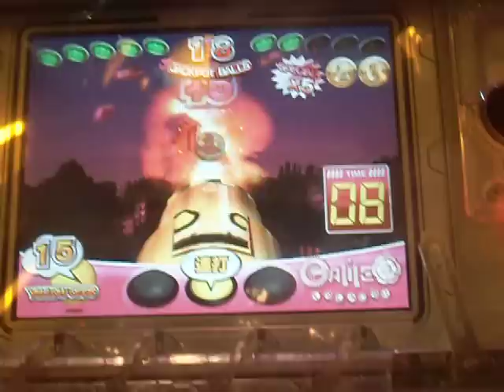GALILEO FACTORY RAPID FIRE CANNON ×5